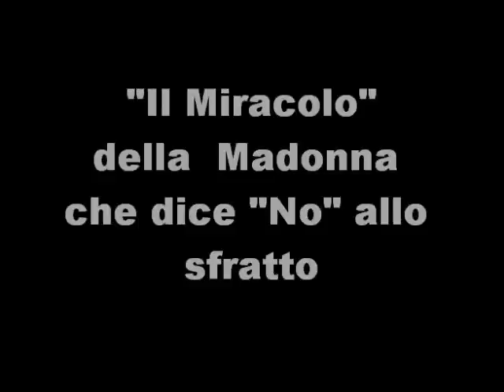Napoli Il MIracolo della Madonna che dice No allo sfratto.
NAPOLI -  Da quando la notizia  è saltata alla ribalta della cronaca in vico Fratelli Magnoni, quartiere Chiaia è un andirivieni costante nei locali dellAssociazione Cattolica Operaia dellImmacolata. Curiosi, giornalisti e gente del vicolo  ogni giorno, dal 30 Aprile scorso,  da quando si è manifestato il prodigio accorrono ad osservare  e  venerare limmagine della madonnina che ha inclinato il capo  si dice, in segno di diniego nei confronti dellimminente sfratto che colpisce lassociazione religiosa della Riviera di Chiaia.  "Stamattina sono venuti anche i giornalisti di striscia la notizia, commenta il Signor Giuseppe Esposito, 60 anni che accoglie i fedeli nei locali dellassociazione.  La madonnina è presente nella teca dirimpetto alluscio da più di 100 anni, assicura e "nessuno lha mai toccata". Spontaneamente  ha inclinato il volto sul lato destro  proprio mentre erano in corso i lavori di sfratto degli oggetti  e dellarredo sacro che rivestiva le pareti dellassociazione. Un segno, dunque, di  rifiuto comè stato interpretato dalla gente del vicolo. La madonna non vuole non vuole essere trasferita dai locali ultracentenari dove è stata venerata da generazioni intere di  fedeli. Da quando i bassi erano occupati da famiglie umili di pescatori e nel vicolo riparavano le reti, conclude il signor Giuseppe. Intanto la statua di Padre Pio poco distante dalla teca del miracolo attende anchessa di essere portata nei nuovi locali dove si trasferirà a breve lassociazione, divelta dal suo naturale piedistallo che la poneva proprio a fianco della statua della Vergine.  E come se la madonna si fosse girata ad osservare il Santo di Pietralcina spiega Alberto de Crescenzo, 30 anni anchegli presente nei locali del prodigio. Entrambi le immagini sacre sono destinate a  sgomberare poiché tra lassociazione e il proprietario non si è prevenuto ad un accordo sulla quotate del canone daffitto. Nel frattempo la notizia del "prodigio" è stata segnalata alla Curia che provvederà a pronunciarsi in merito.